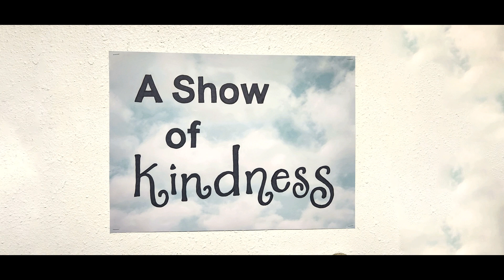Ken Omundson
Both a wonderful art initiative, and a lovely gift for us to hand out. Here is a brief look at Gallery4 artist Ken Omundson's "A Cup of Kindness."